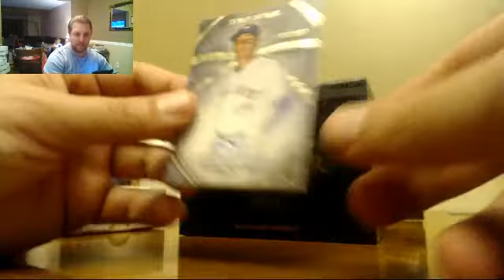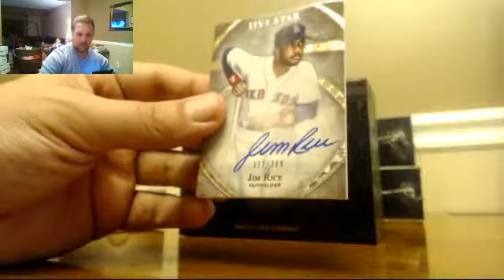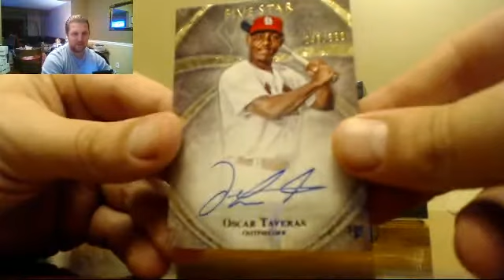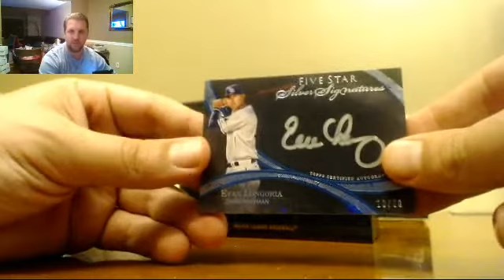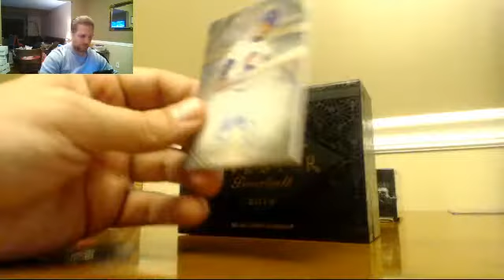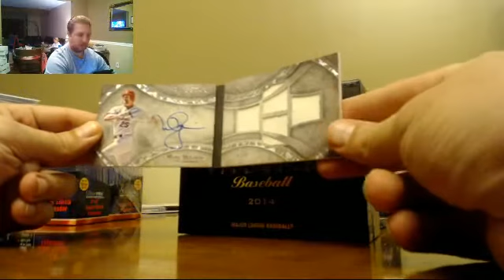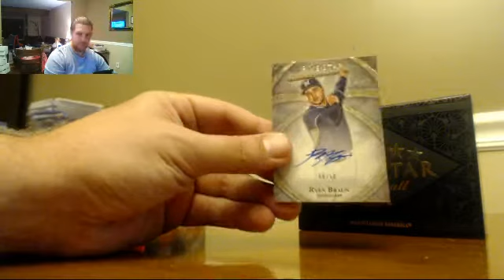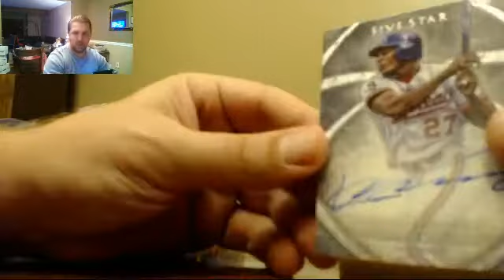2014 Topps Five Star Baseball Case PYT #10